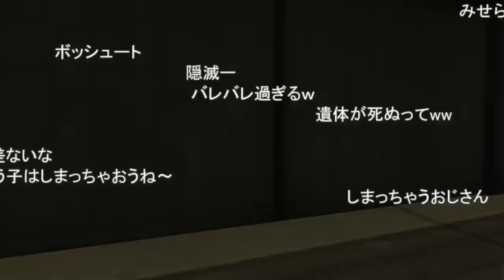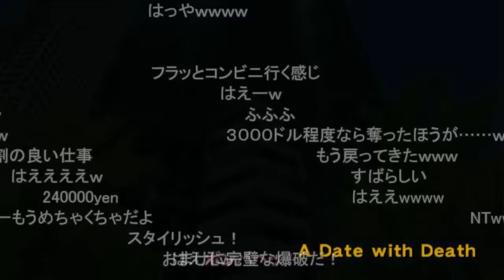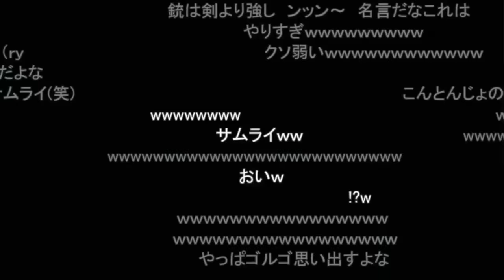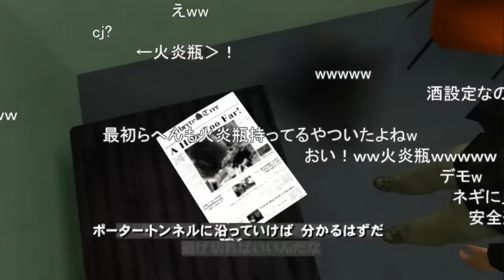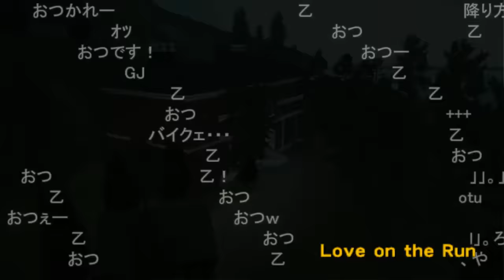【コメ付き】【TAS】Grand Theft Auto; Liberty City Stories Part09 魔界塔士ch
PS2のGrand Theft Auto ; Liberty City Stories ムービー、コメ付きTAS動画になります。

カテゴリ
ゲーム